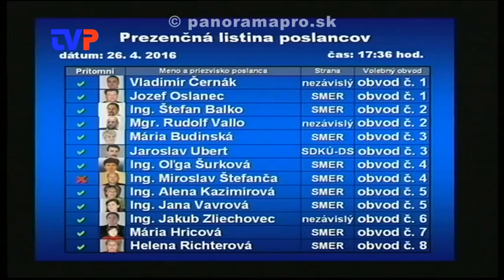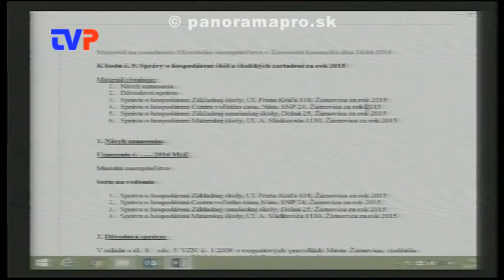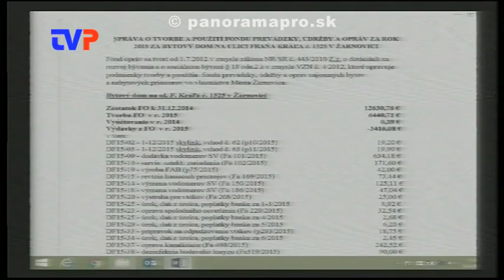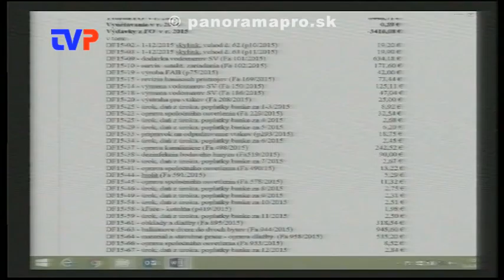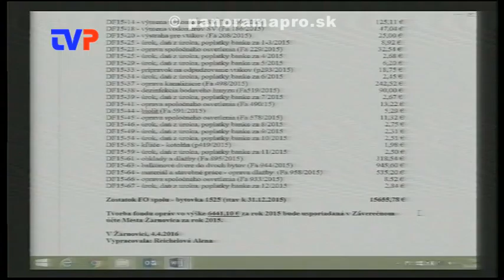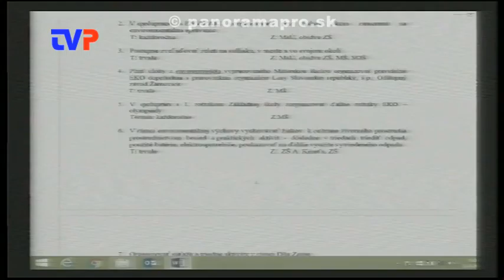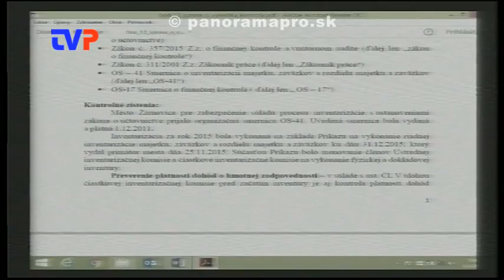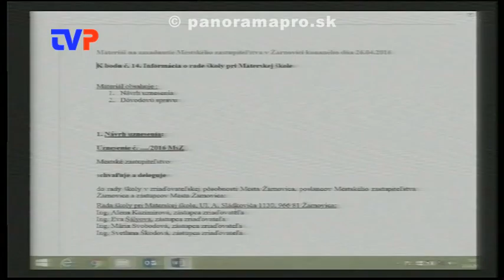3. Mestské zastupiteľstvo poslancov 2. časť